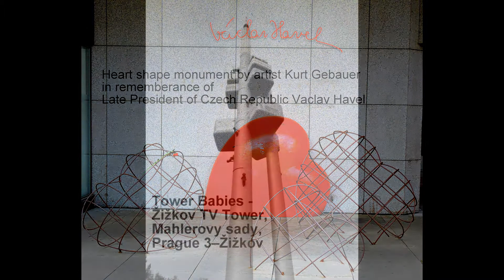Strange and Creative - Wonderful Prague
Hey Viewers,
Sharing Glimpse of the creative side of wonderful city called Prague in Czech Republic.(no usual tourist place)
While I was wandering the streets, admiring the architecture of this beautiful city, I came across some weird monuments too... Not just on land but also up in the sky ..hanging in some corners...
So when you visit Prague next time, make sure to look up and watch too.. you never know what strange piece of art you come across..
Well the monuments were weird, but at the same time the library's in Prague are breathtakingly beautiful.. I guess they are the most beautiful library in the world.
Also dont forget to cross the narrowest street in Prague which is so narrow that only one person can pass through at a time.. and so they have traffic lights..
Finally, if you have time, do visit Kutna hora - a chapel with bones of 40000 people...